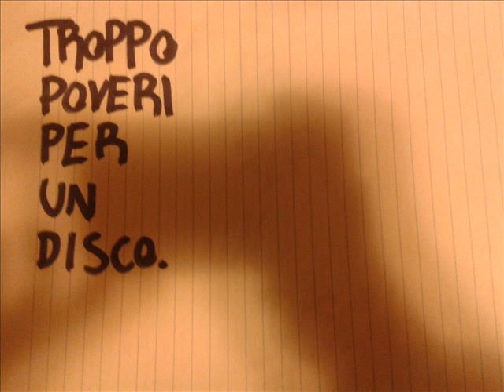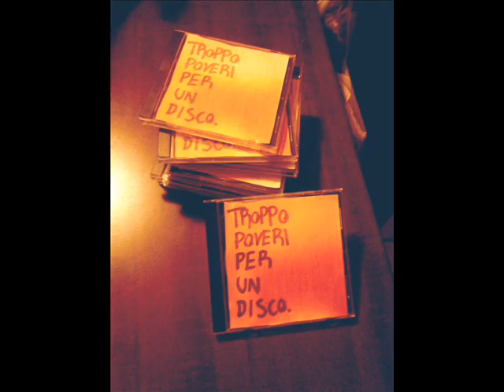Golla Bags - Lacrime Di Ferro.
danza dell'odio da CSA
registrata e missatta dalla RANDA RECORDZ